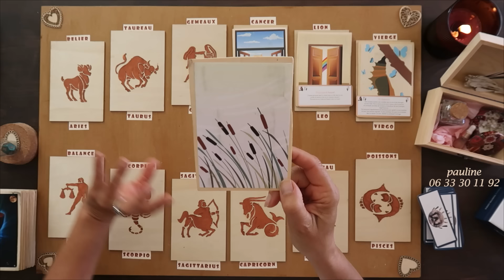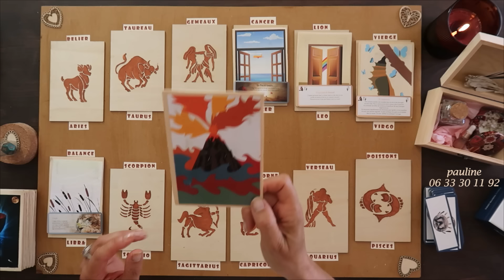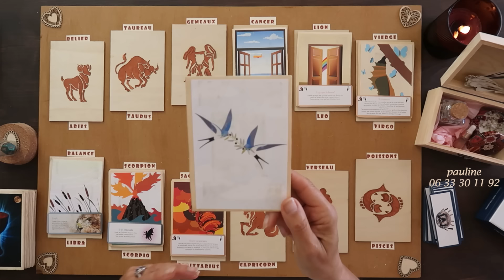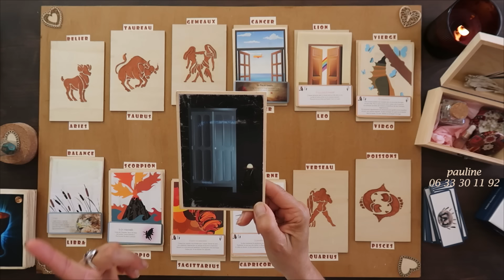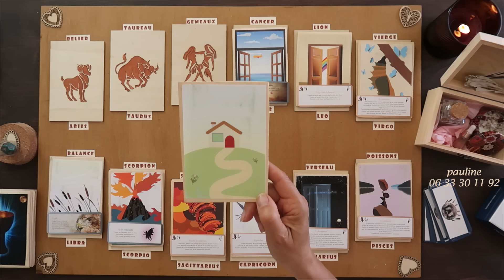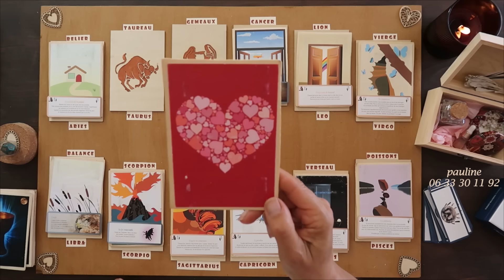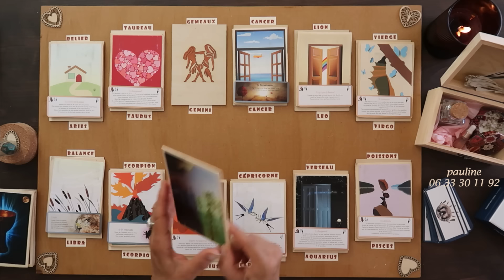WEEK-END du 7/06 〰 GUIDANCE du WE / Tous les SIGNES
Avec  l'ORACLE DE PAULINE et LE PETIT ORACLE MESSAGER / Frédérique Shine / Editions CONTRE-DIRES